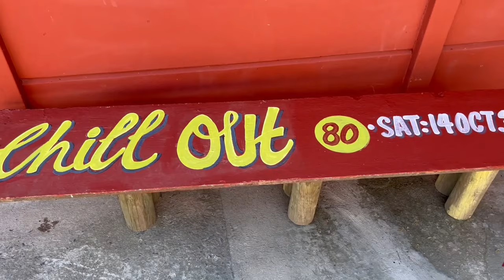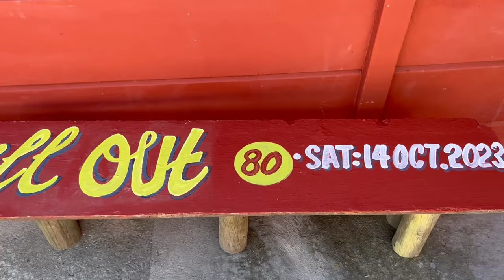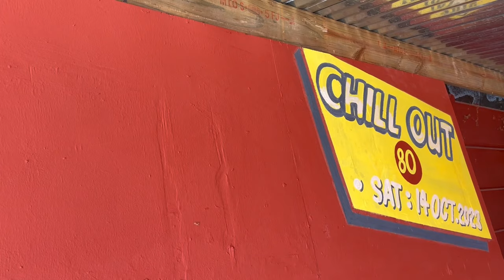LIVING WITH ICE FLAKE EPISODE 4 ROAD TO CHILL OUT 8 0 2023